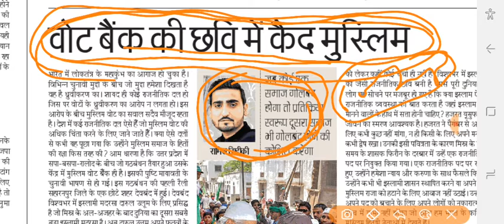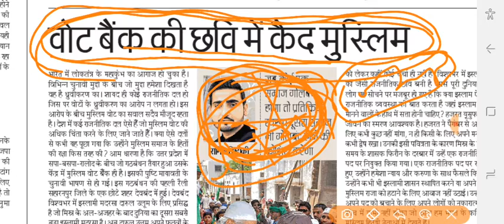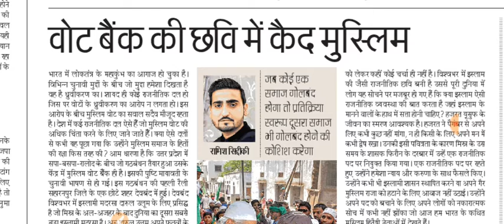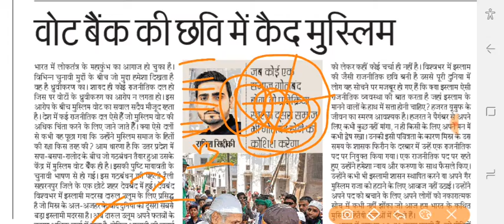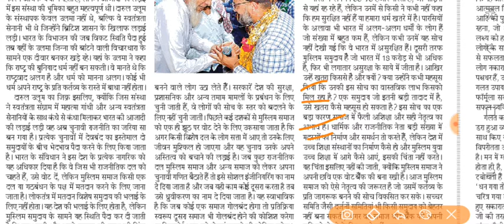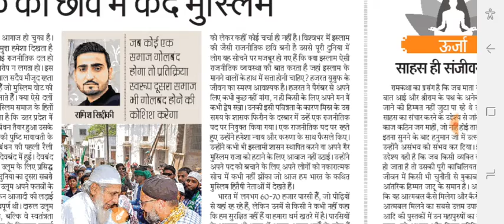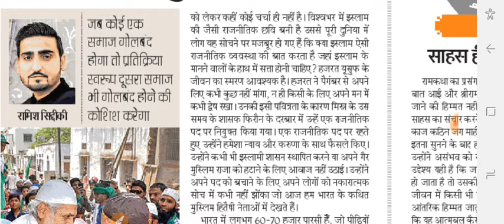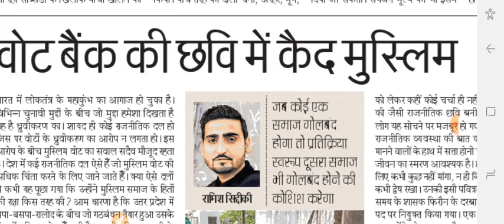19 April 2019 | दैनिक जागरण सम्पादकीय | Danik Jagaran Editorial | Newspaper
दैनिक जागरण सम्पादकीय